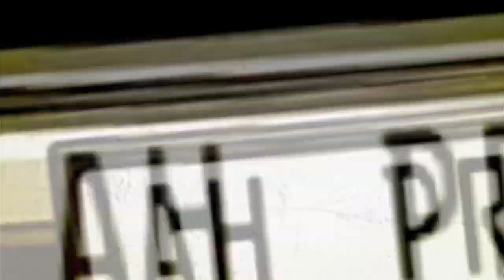Project +27 - 1.3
The third in the series from Project +27.

Music from the Red Bull audio files:

1# Wanna Be An MC? by Mykill Myers
2# Contageous by Mission
3# Mission 2 by Mission
4# Best friends become strangers by Mykill Myers